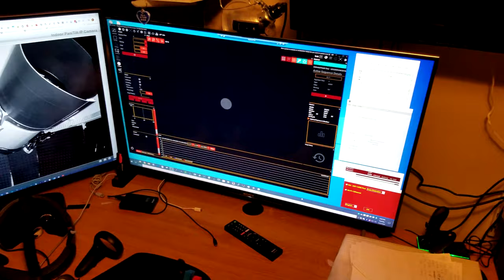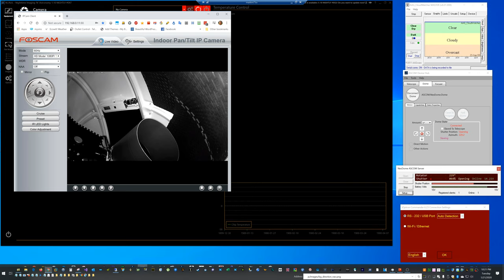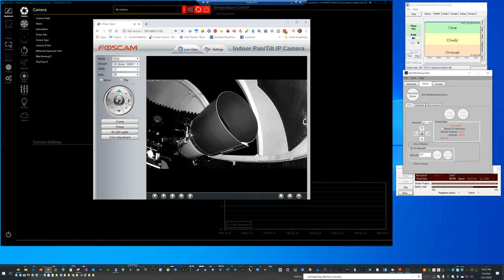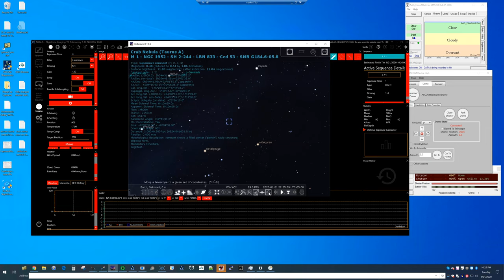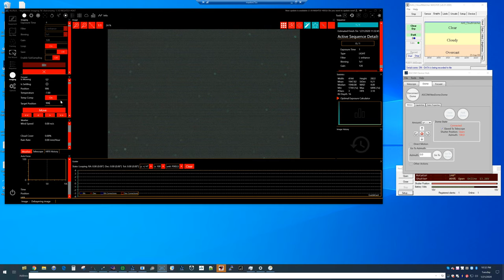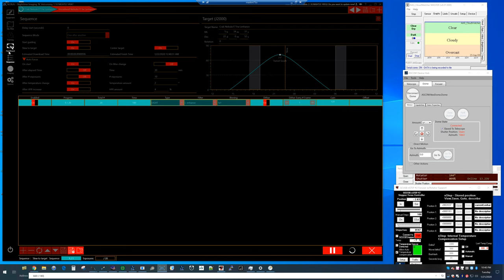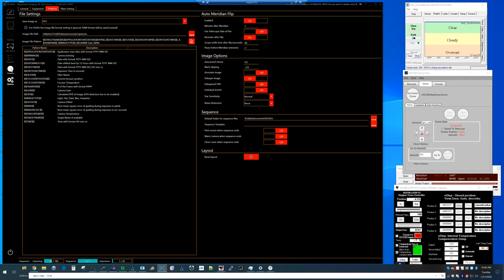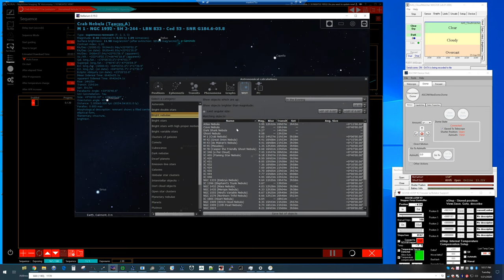NexDome Software and NINA Overview - Capturing the Crab Nebula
In this video we take a brief look at operating the NexDome for an astrophotography session with NINA (Nighttime Imaging 'N Astronomy) software.  NINA is a free and very versatile piece of software you can use for DSO (Deep space object) imaging.  Best viewed at 4k/2160.

Intro:                                                                                   00:00
Part 1:  Office Dual Screen setup for remote control 0:0:21
Part 2:  Exterior view of Observatory and Suburban lights 0:0:45
Part 3:  Equipment overview inside the NexDome 1:10
Part 4:  Desktop view - dome startup 3:59
Part 5:  Desktop view - Remote Power software 4:49
Part 6:  Desktop view - Extreme telescope fanatics banging 6:17
Part 7:  Desktop view -  NINA Startup / equipment 6:59
Part 8:  Desktop view -  Stellarium Slew to Target (Crab Nebula) 8:47
Part 9:  Desktop view -  NINA sequences 9:38
Part 10: Desktop view - NINA  Manual Focusing 10:44
Part 11: Desktop view - NINA Plate Solving with ASTAP and other settings 14:05
Part 12: Desktop view - NINA auto focus 14:56
Part 13: Desktop view - NINA Imaging Options/Settings 16:03
Part 14: Desktop view - NINA 180sec exposure on the Crab Nebula 16:32
Part 15: Desktop view - Stellarium WUT whats up tool 18:48
Part 16: Desktop view - Using a vbs script to close the dome in task manager 20:20
Part 17: Desktop view - 2017 C2 Panstarrs Comet brief capture 21:37
Part 18: Desktop view - NINA camera and reducer overlay feature 22:02
Part 19:  Crab Nebula and Cigar Galaxy Results 23:39

Telescope:        Celestron 11" EdgeHD
Mount:                iOptron Cem120
PC:                       Canyon I7 Mini PC
Remote Power:  Digital Loggers Web Control Unit
Camera:              Foscam 1080
Focuser:             Rigel nStep
Camera1:           Asi290mm mini (Guide)
Camera2:           Asi294mc Pro (DSO)
Camera3:            Asi224mc (Planetary)  (not in use in this video)
Hyperstar:           Hyperstar V3 (not in use in this video)
Reducer:              F7 Celestron (1960mm)